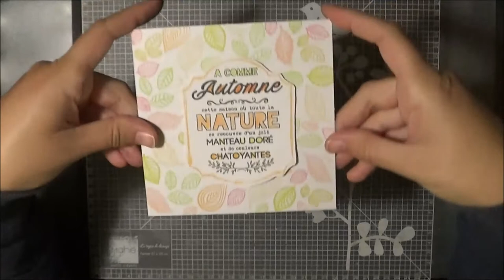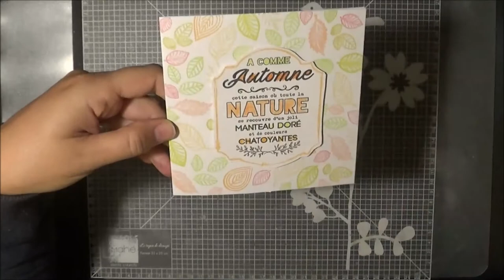Carte Thème Automne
Bonjour,

Voici une petite carte sur le thème de l'automne.